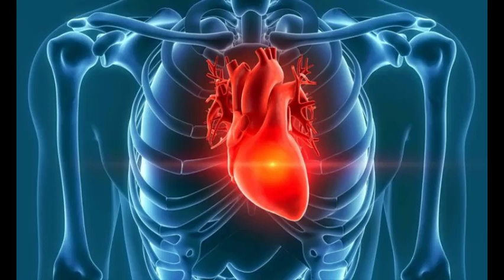Darbar Me Hazir Hai Ek Banda E Awara | Ijaz Muhammad Saqib | Munajaat Writer is Mufti Taqi Usmani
Mr Ijaz Muhammad Saqib is a very learned Science Teacher and is presently serving in Governament Higher Secondary School Number 1 Kohat (GHSS No.1 Kohat). He is one of the most upcoming Naat Khuwaans in Pakistan, specially in Kohat. He is also a fan of famous Singer who converted to Naat Khuwani Shaheed Junaid Jamshed. He dedicates this audio to his elder brother Riaz.

Topic: Darbar Me Hazir Hai Ek Banda E Awara
Writer: Mufti Taqi Usmani
Vocals: Ijaz Muhammad Saqib
Category: Munajaat, Hamd, Dua

نعت شریف ﷺ نعت شریف نعت حمد

Lyrics
Darbar me hazir hai ek banda-e-awara
Aaj apni khataaon ka laade hue pushtara,
Sar gashta-o-darmanda, be-himmat-o-nakara
Warafta-o-sargardan, be-maya-o-bechara
Shaitan ka sitam khurdan is nafs ka dukhiyara
Har simt se ghaflat ka ghere hue andhiyara
Jazbaat ki maujon me lafzon ki zuban gum hai
Alam me tahayyur ka yaraan-e-bayan gum hai
Mazmoon jo socha tha kya jane kahan gum hai
Aankhon me bhi ashqon ka ab naam-o-nishan gum hai
seene me sulagta hai rah rah ke ek angara
Aya hun tere dar par khamosh nawan lekar
Neki se nahi daman ambar-e-khata le kar
Lekin teri chaukhat se ummeed sakha le kar
Amal ki zulmat me taubah ki ziya le kar
Seene me talatum hai dil sharm se sadqara
Ummeed ka markaz ye rahmat se baradar hai
Is ghar ka har ek zarrah rashq-e-mah-o-akhtar hai
Mahroom nahi koi jis dar se ye wo dar hai
Jo iska bhikhari hai qismat ka sikandar hai
Ye noor ka qulzam hai ye aman ka fawwara
Ye kaaba karishma hai ya rab teri qudrat ka
Har lamha yahan jaari mizab hai rahmat ka
Har aan barasta hai hun teri sakhawat ka
Mazhar hai ye bandon se khaliq ki mohabbat ka
Is ‘alam-e-pasti me azmat ka ye jobara
Ya rab mujhe duniya me jeene ka kareena de
Mere dil-e-wiran ko ulfat ka khazeena de
Sailab moasi me ta’at ka safeena de
Hasti ke andheron ko anwar-e-madina de
Phir dahar me phaila de iman ka ujiyara
Ya rab meri hasti par kuchh khas karam farma
Bakhshe hue bando me mujh ko bhi raqam farma
Bhatke hue raahi ka rukh soo-e-haram farma
Duniya ko ‘ataat se ghulzar-e-iram farma
Kar de mere maazi ke har saans ka kaffara
Sar gashta-o-darmanda, baihimmat-o-nakara
Warafta-o-sargardan be maya-o-bechara
Har simt se ghaflat ka ghere huye andhiyara
Aaj apni khataon ka lade huye pushtara

Ijaz Muhammad Saqib, GHSS No 1 Kohat, Moti Masjid Kohat, ,حمد,نعت Naat, Hamd, Munajaat, Nasheed, Ramzan, No Copyright Nasheed, Darbar Me Hazir Hai Ek Banda e Awara, Darbar Me Hazir Hai, Mufti Taqi Usmani, Islamic Releases